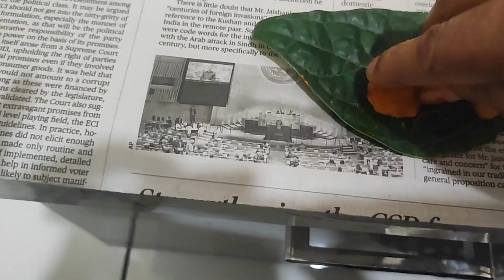పసుపు గణపతిని |గౌరిదేవిని ఎలా చేయాలి |పూజ తర్వాత పసుపు గణపతిని ఏమి చేయాలి |Haldi ganesh| Vratham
పసుపు గణపతి
వరలక్ష్మి వ్రతం
haldi Ganesh
turmeric ganesh